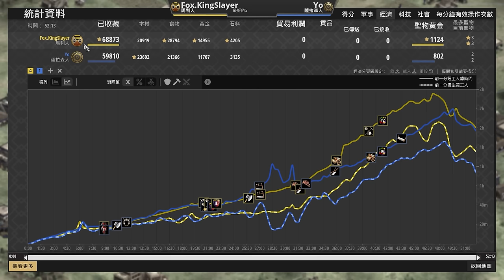【世紀帝國2決定版】馬利挖金特化雙射箭場開局鬼轉飛刀，Yo現代化應對能夠守住陣地嗎？｜馬利 vs 薩拉森